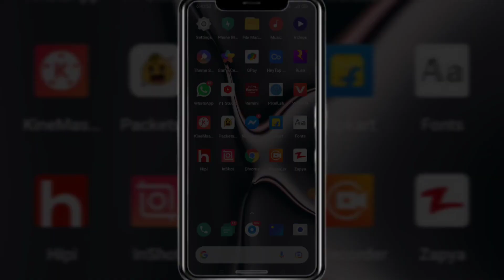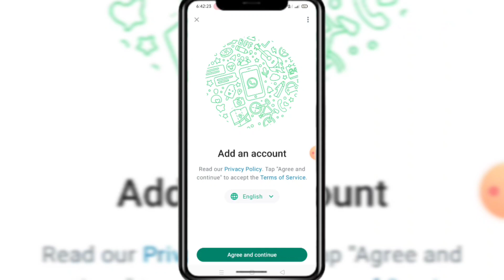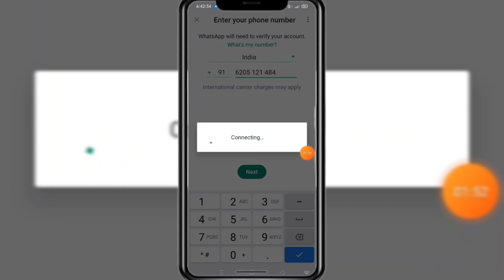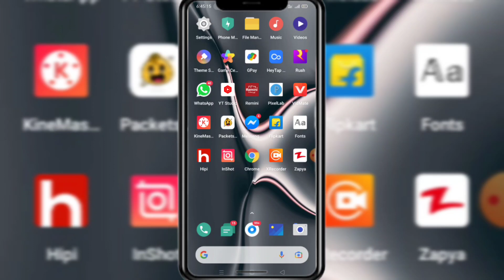ek whatsapp me do number kaise chalaye | 1 Whatapp me 2 number kaise chalaye ?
Whatsapp me 2 apps kaise chalaye | 1 Whatapp me 2 number kaise chalaye ?

whatsapp multiple account login
how to add multiple account in whatsapp
how to use 2 numbers in 1 whatsapp
how to use two no in one whatsapp
ek whatsapp me 2 number kaise chalaye
how to add multiple number in one whastapp
1 phone me 2 whatsapp kaise chalaye
2 whatsapp ek mobile me kaise chalaye
1 phone me 2 whatsapp use kaise kare
1 number se 2 mobile me whatsapp kaise chalaye
1 whatsapp 2 mobile me kaise chalaye
1 number se 2 whatsapp kaise chalaye
ek number se do phone me whatsapp kaise chalaye
ek number se do whatsapp kaise chalaye 2023
ek number se 2 whatsapp kaise chalaye
1 number se 2 phone me whatsapp kaise chalaye
1 number se 2 whatsapp kaise chalaye alag alag phone meek mobile me 2 whatsapp kaise chalaye
1 whatsapp 2 mobile me kaise chalaye
ek number se do phone me whatsapp kaise chalaye,ek whatsapp do mobile me kaise chalaye
1 number se 2 whatsapp kaise chalaye
1 phone me 2 whatsapp kaise chalaye
ek whatsapp me do number kaise chalaye
do whatsapp kaise chalaye
ek whatsapp ko 2 phone me kaise chalaye